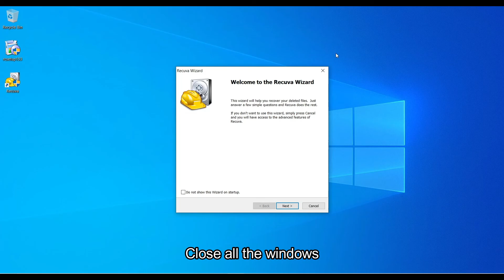Recuva | How to install?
This video shows you how to install Recuva